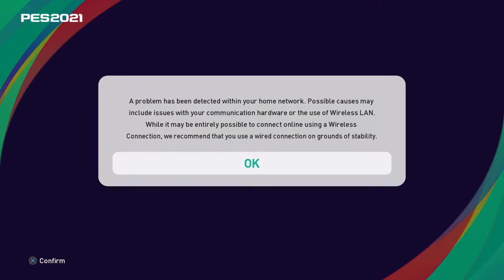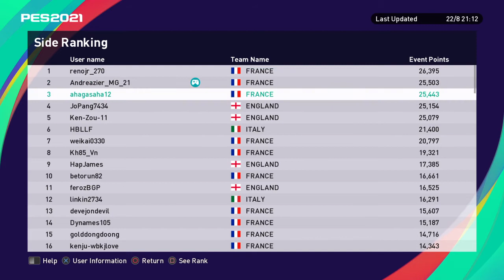PES 2021 - RACIKAN FORMASI KARENA TIDAK MAU SKOR IMBANG - ONLINE MATCH